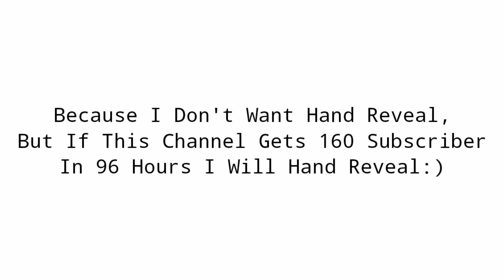I WILL HAND REVEAL!!!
Hand Reveal 😒

What Must Be Done To Be Able To Do Hand Reveal?